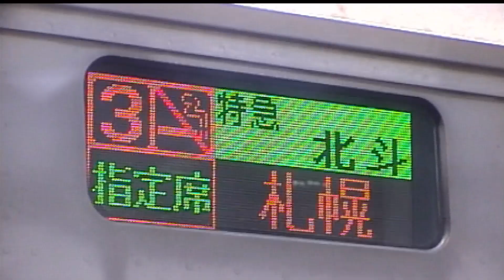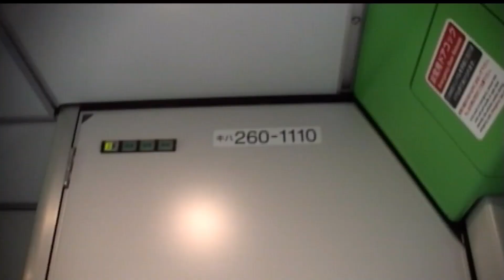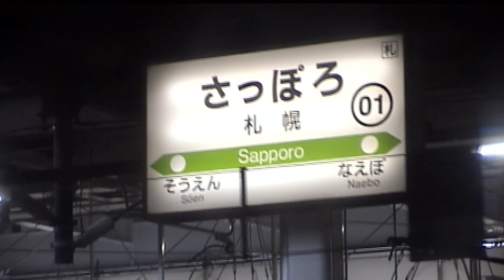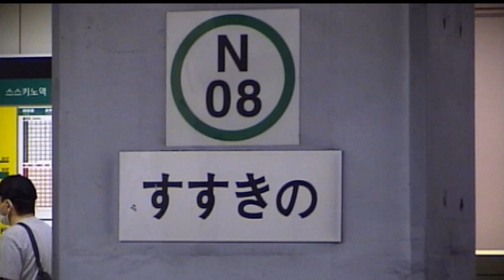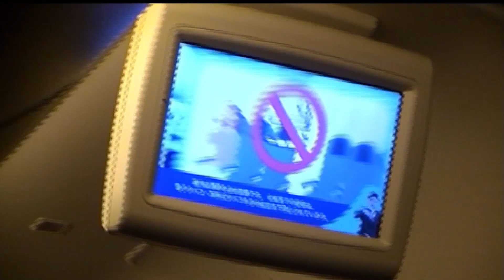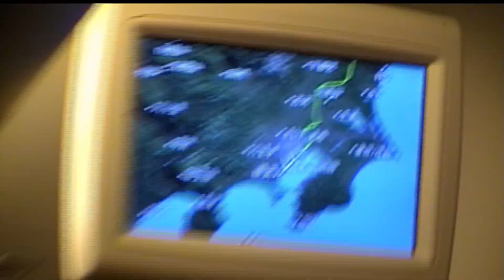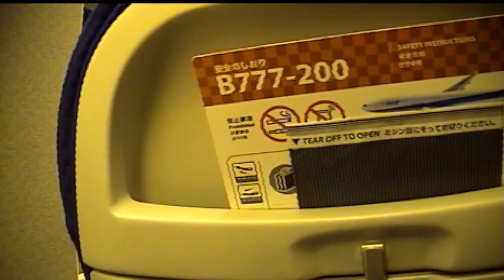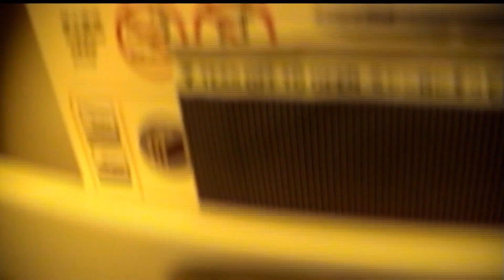函館から稚内へ 札幌・旭川経由 ダイジェスト ホテルサハリン 新千歳空港 昭和レトロ【Hi8レトロ風動画】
手ブレ多いです。
もう少し詳しく撮りたかったですが、予備テープを使い切ってしまったので現地調達できず、あまり多く撮れませんでした。

撮影機材　SONY DCR-TRV735